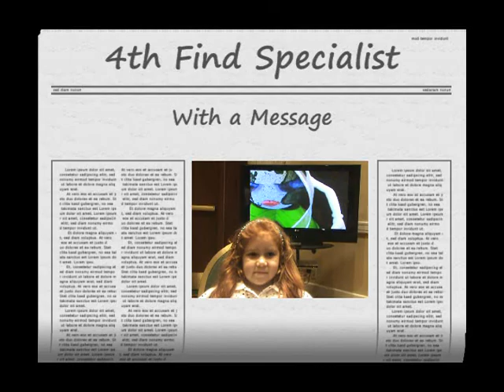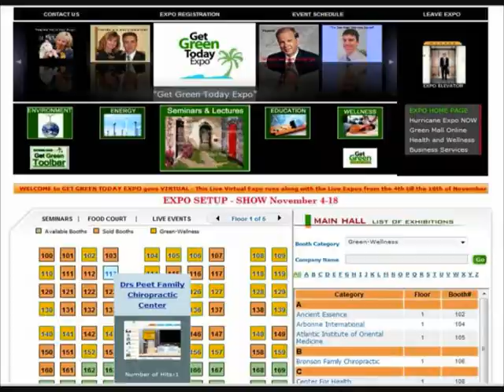How to Build a Virtual Expo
EXPOsYourself @ A Green Mall of Vendor Showrooms, TeleSeminars, Webcasts, Live Event Internet Broadcasts (HelloWorld), Raffles, Live Chat, Discounts, Visitor Interest Reporting and much more.